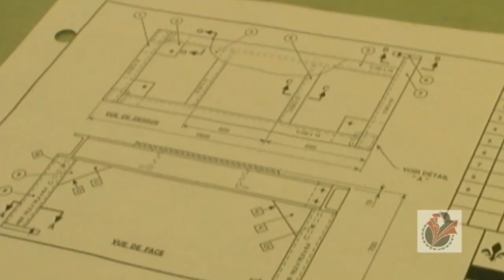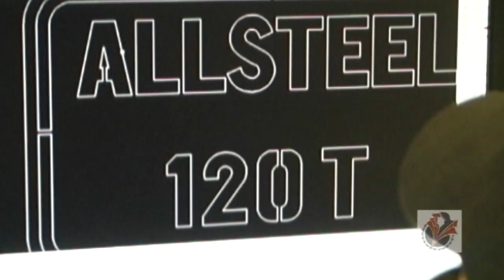Soudage Montage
Secteur de formation : Métallurgie (16)

Numéro du programme : 5195

Nombre d'unités : 120 unités

Durée de la formation : 1 800 heures

En métallurgie, on retrouve le diplôme de formation professionnelle (DEP) et l'attestation (ASP) en haute pression. Pour en savoir davantage sur la formation de votre choix, veuillez cliquer sur celle-ci.

SOUDAGE HAUTE PRESSION